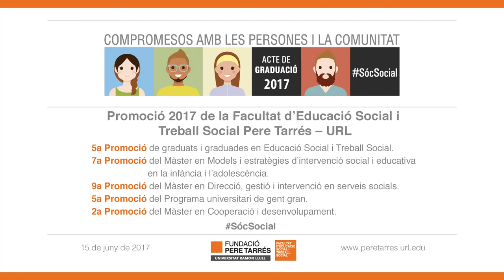Acte de Graduació Promoció 2017 Facultat Pere Tarrés - URL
Més de 500 persones, entre alumnes i els seus familiars i amics, van assistir a la graduació que va organitzar la Facultat d’Educació Social i Treball Social Pere Tarrés – URL a l’auditori AXA el passat 15 de juny. El reconeixement acadèmic va reunir la 5a promoció del Grau en Educació Social i del Grau en Treball Social, la 6a promoció del Màster Universitari en models i Estratègies d’Intervenció Social i Educativa en la Infància i Adolescència, la 9a promoció del Màster Universitari en Direcció, Gestió i Intervenció en Serveis Socials, la 5a promoció del Programa Universitari per a Gent Gran i la 2a promoció del Màster en Desenvolupament, Cooperació i Acció Comunitària.